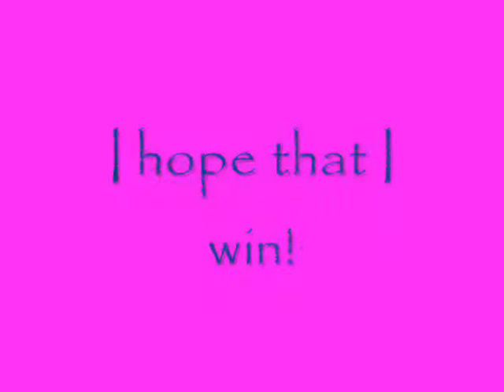entry for OfficialKatewolf (READ DISCRIPTION VERY IMPORTANT)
I MENT OFFICIALKATEWOLF